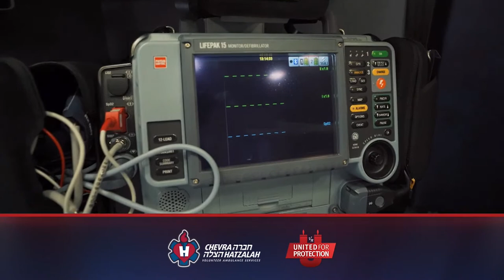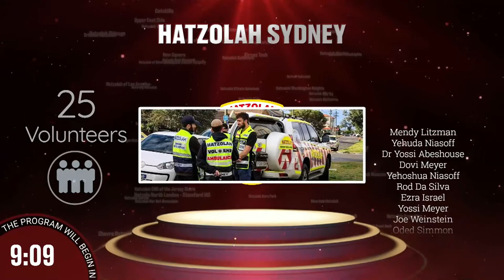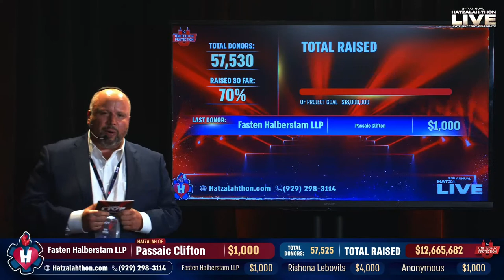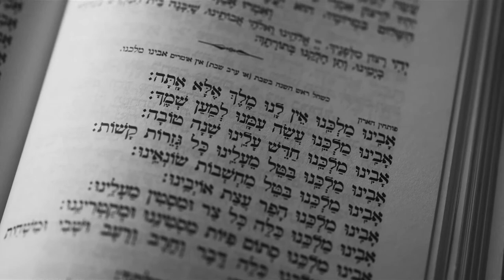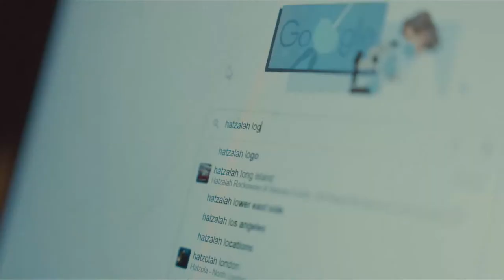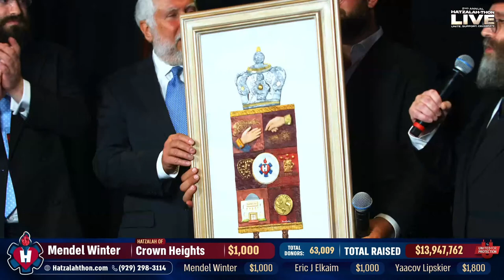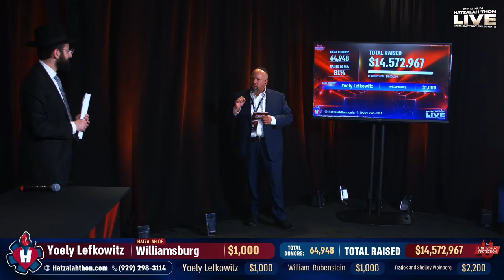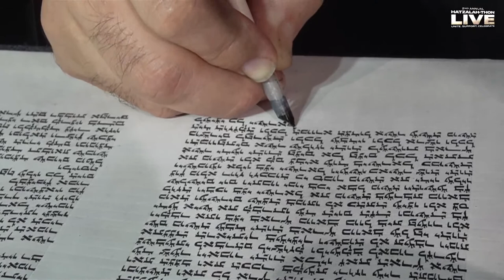LIVE: 2nd Annual Hatzalah-Thon Concert!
Hatzalah-Thon -LIVE NOW- Featuring the biggest names in Jewish Music! Avraham Fried, Mordechai Ben David, Ishay Ribo, 8th Day, Mordechai Shapiro, Motty Steinmetz, Benny Elbaz, and The Zemiros Choir with music by The A Team Orchestra!

Hatzalah-Thon is a fundraising initiative to help support the efforts of Hatzalah, a fully volunteer Ambulance and first response Corp, with branches throughout the world!

This event is produced by the dedicated members of United for Protection.
Last year, in the depths of the Covid 19 pandemic, United for Protection took it upon themselves to gather the entire Jewish nation in a “unity” Torah, written with letters secured virtually by Jews all across the world. As a show of appreciation to Hatzalah, a 2nd Torah writing was commenced right at the conclusion of the first, but this one being dedicated to the Selfless Hatzalah volunteers.

CREDITS

Producer: Shneur Nejar
Program Director: Dovid Weinbaum
Assistant Director: Shimon Sabol
Musical Director: Bentzi Marcus & Yuval Stupel
Musical Arrangements: Avremi G
Video Director: Shlomo Chaim Rivkin of Rivkin Media
Set & Lighting Design: Dynamic Vision
Filming & Broadcasting : Yankee Teitelbaum & Bracha Toreneheim of Flowmotion
Design: Menachem Krinsky & Yochai Karmi
PR: Bentzi Sasson
Stage Manager: Heshy Mandel
UFP Coordinator: Rabbi Sholom Loebenstein
VJ, Multimedia & Ticker: Chaim Vaknin and Shmulik Ben-Harush of Visual-Live
Sound: Eli Lishinsky & Stas Olshansky of Skyworks Event Solutions
Catering: Levi Feigenson of Table One
Decor: Chani Greenbaum
Photographers: Yisroel Teitelbaum & Beryl Mayer
Writers: Zevi Kugel
Broadcasting Coordinator: Feige Benshimon

UFP Account Rep.

Very Special Thanks to:
Mrs. Mirele Greenwald, Mrs. Shani Junik, Mrs. Chani Kantor, Mrs. Liba Nejar, Mrs. Mica Soffer of Collive